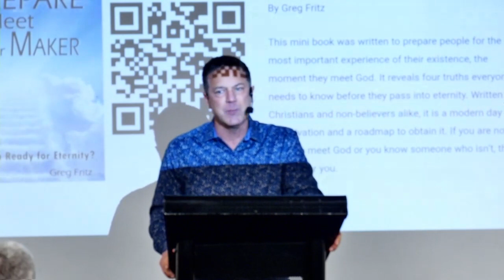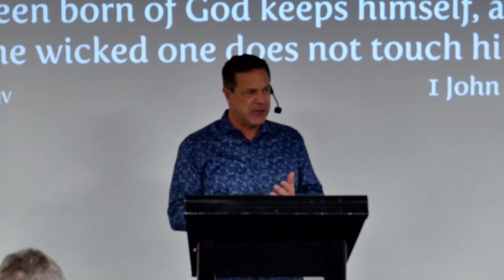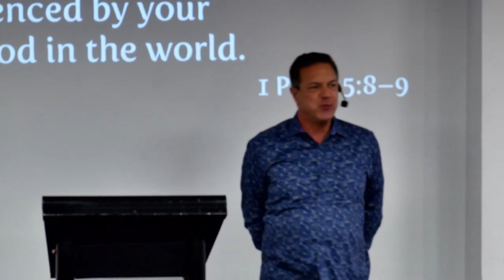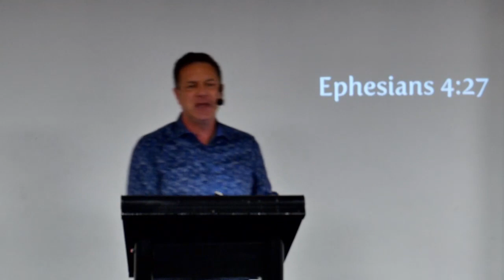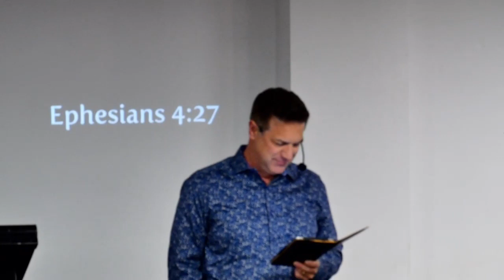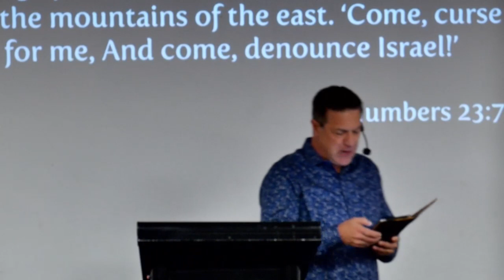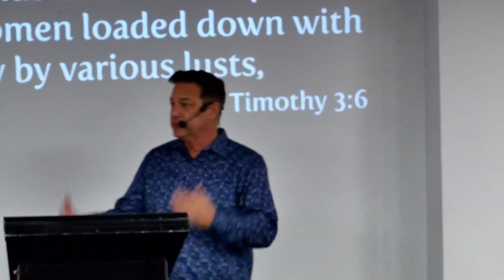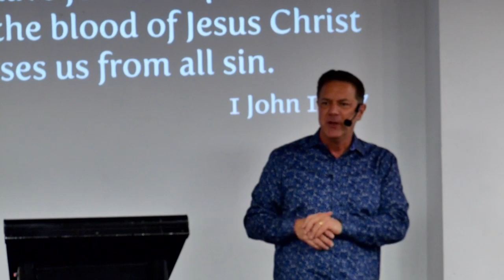Gates of the City 2023 Session 5- The Authority to Say No! (There Will Always Be Storms)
Welcome to our Leadership conference Gates of the City! We hope you enjoy listening to our awesome speakers, Benjamin Conway, Pastor and Founder of Tree of Life Church and Greg Fritz, Founder of Greg Fritz ministries!

Does the enemy have any power over you whatsoever? Have you ever wondered this? Greg Frtiz explores Satan's inability to destroy your life without your cooperation in this awesome message!